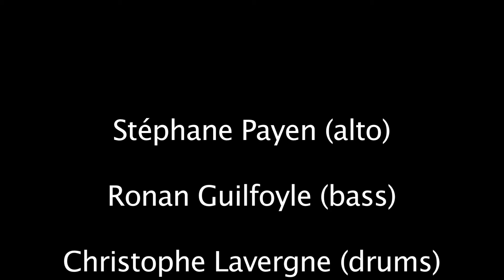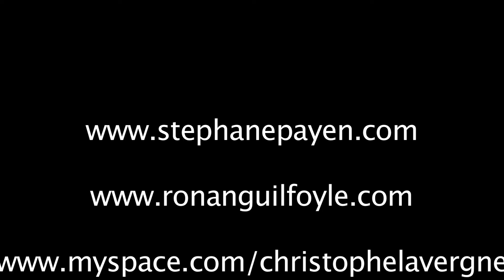Tripswitch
Stéphane Payen (alto), Ronan Guilfoyle (bass) and Christophe Lavergne play 'Tripswitch' -  a composition of Ronan's, at a recent Dublin concert